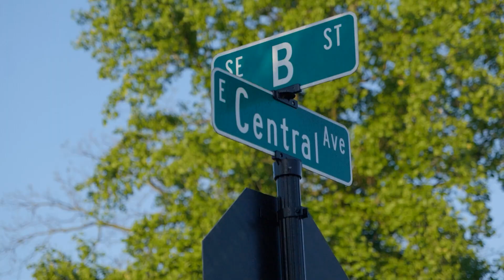Wake Up Wolverines WEDNESDAY May 10 2023